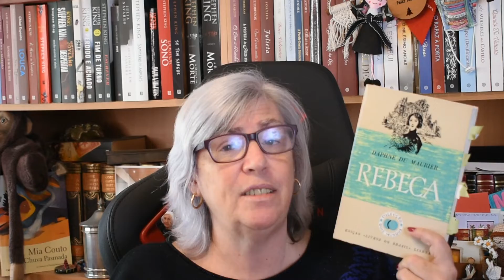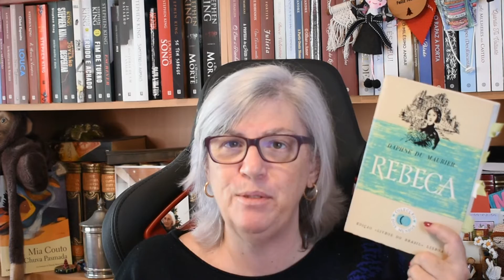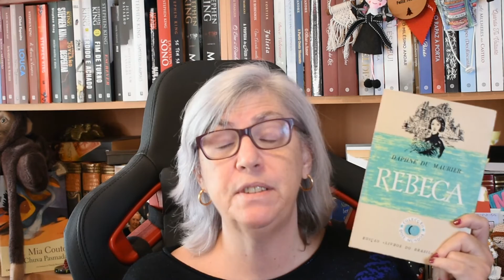Opinião: "Rebeca" de Daphne Du Maurier